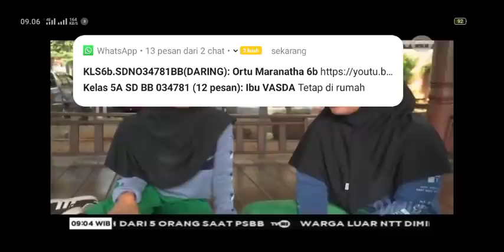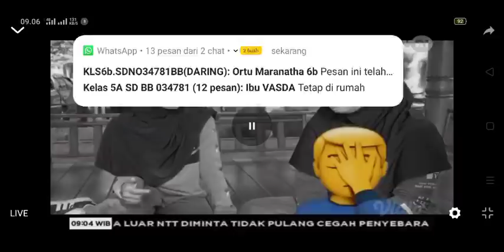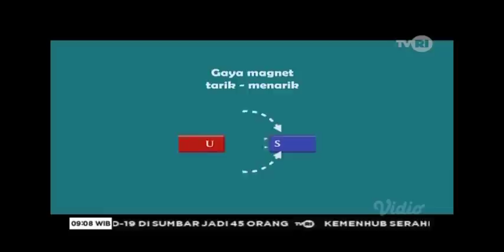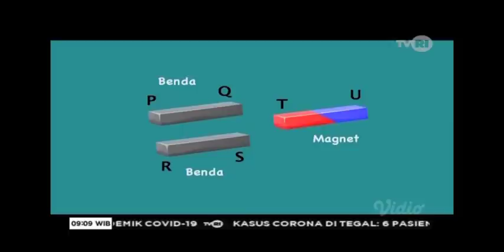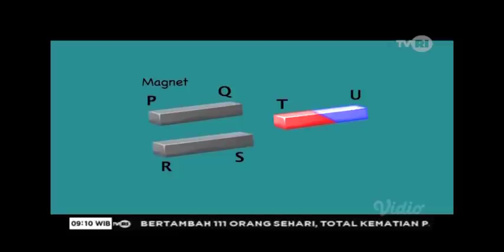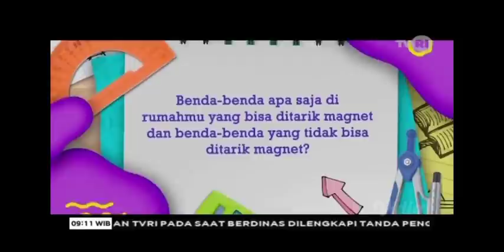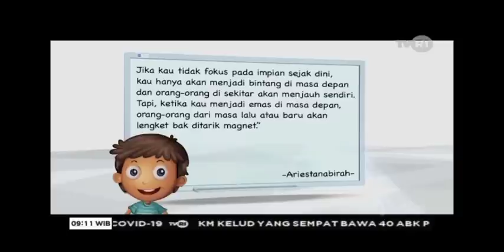X Sains SD kls 4-6 dari TVRI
Dengan tayangan ini anak anak dapat meng-upload kembali pembelajaran yg sudah lewat tayang#kemendikbu#belajar dari rumah